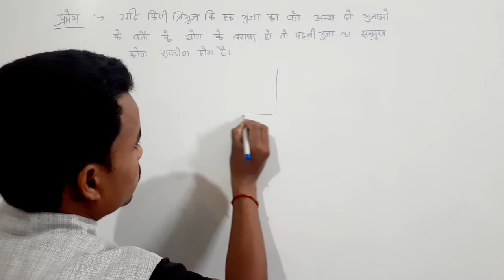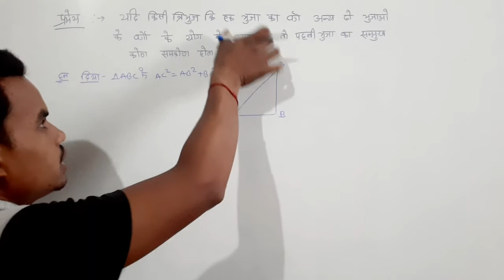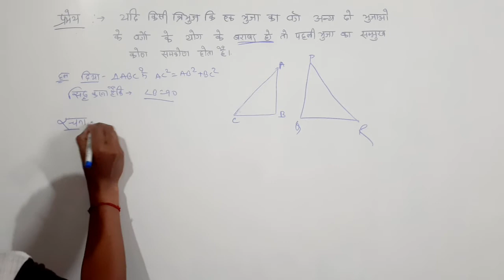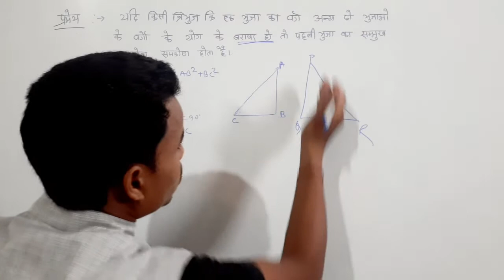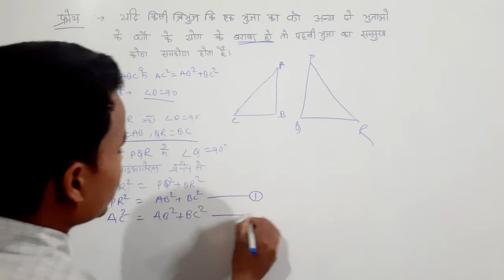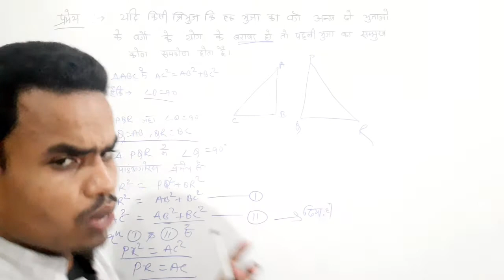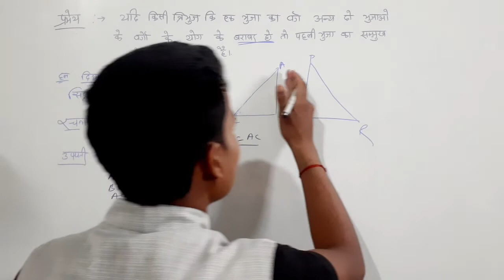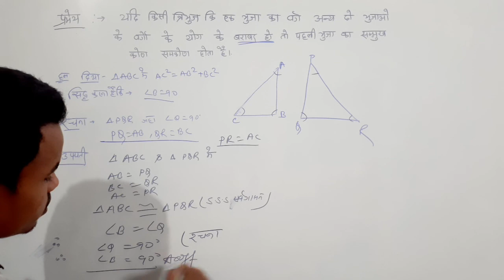paithagorash theorem ka vilom sabse satik and easy ||abhinav Sharma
hello student
apka apna pariwar abhinav tutorials me swagat hai or gyandeep coaching Center ramnagar me bahut swagat hai